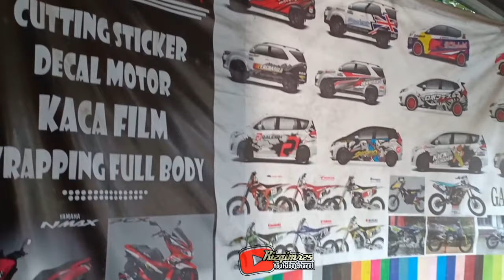PASANG DECAL MOTOR JUPITER Z JADI TAMPIL BEDA KEREN ABIS POKONYA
PASANG DECAL MOTOR JUPITER Z JADI TAMPIL BEDA.buat kalian yang minat bisa hubungi kontak yang ada di bawah.

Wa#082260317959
Fb#rizqimuhamadramdan